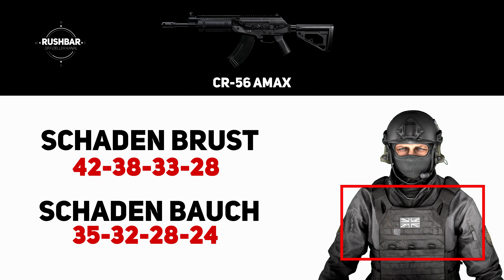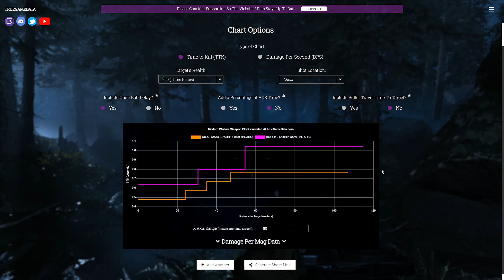COD Warzone: CR 56 AMAX Vorgestellt - Basisdaten - Rückstoß Test - Time to Kill - Stärkste Klasse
0:00 Intro
0:56 Basis Daten
2:54 Rückstoß Auswertung
4:50 Time to Kill (TTK)
6:14 Stärkstes Loadout/ Klassen Empfehlungen